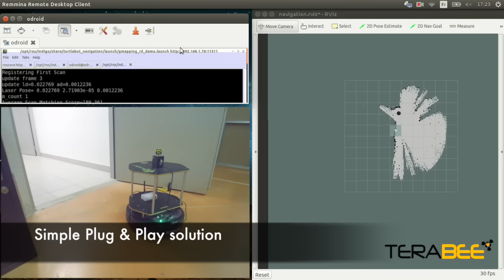SLAM demonstration with TeraRanger Lidar on Kobuki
This video shows the TeraRanger Lidar being used for Simultaneous Localisation and Mapping. Commonly known as SLAM (simultaneous localisation and mapping) is the process of building a map of the local environment and at the same time navigating within it.

TeraRanger Lidar is an easy to use, plug and play, low cost alternative to expensive laser-based lidars. It is fully eye-safe and with the free open source code available from us you too can perform SLAM and collision avoidance. It's an ideal platform for research, education, DIY roboteers and a multitude of industrial applications. In a future video we'll also show real-time obstacle avoidance.